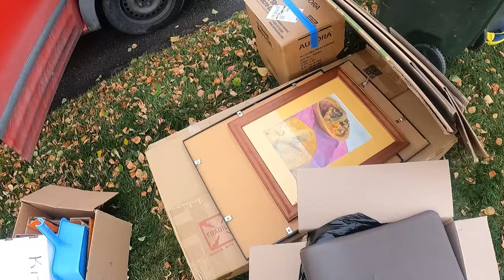Dumpster Diving and Curbside Scrap- Chocolate Sauce, Cheeses, Rice = Gouda Times!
Michelle and LeeAnn go out Dumpster Diving and find free food, merchandise, scrap metal and more.